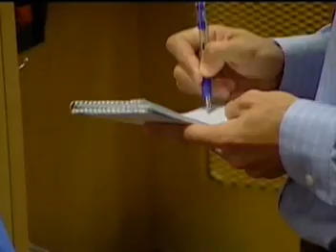kovalchuk_2009.mpg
One game in life of Ilya Kovalchuk.